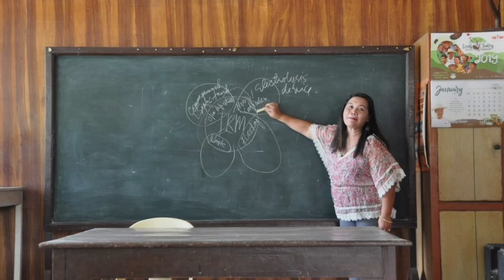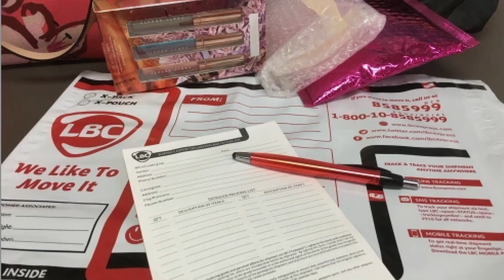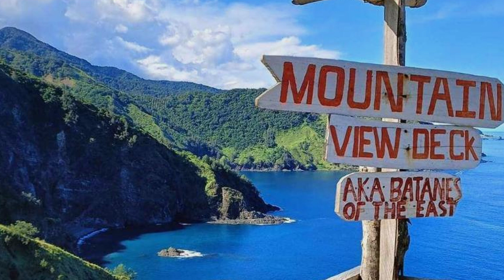Practical Tips for making life in the Philippines smoother and more enjoyable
Discover the beauty of the Philippines while making your life smoother with these practical tips. From navigating local transportation to embracing the vibrant culture, small adjustments can lead to a more enjoyable experience. 🌴✨